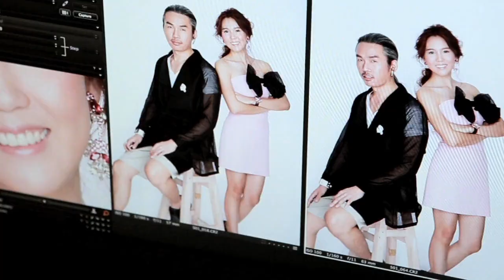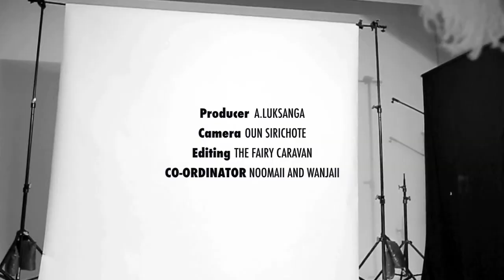CLEO Blogger Attack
เบื้องหลังการถ่ายภาพเพื่อลงในนิตยสาร CLEO ฉบับที่ใกล้จะถึงนี้ พร้อมกับ Tips ที่พวกเราทั้ง 4 คนอยากฝากถึงทุก ๆ คน